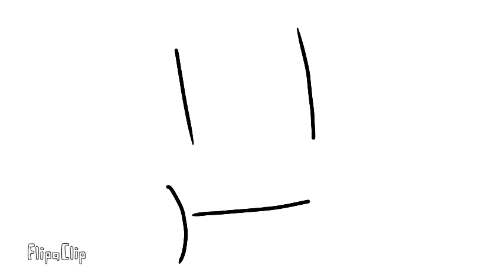Calipso-vacaciones (meme)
En verdad espero que les alla gustado 😄😄😉😍